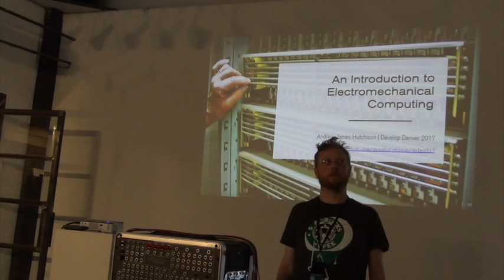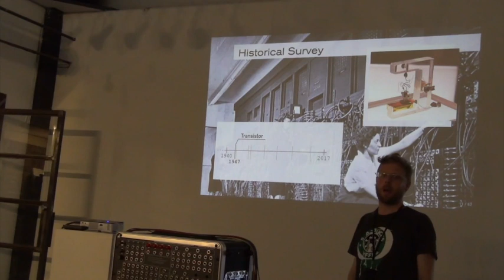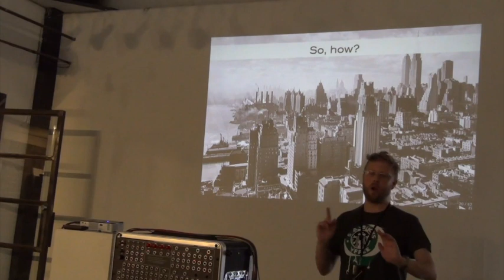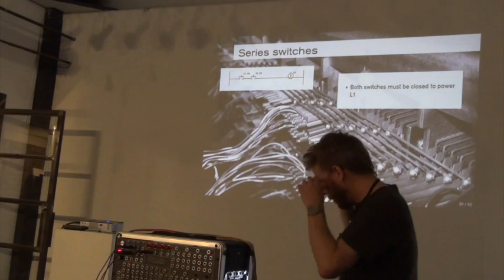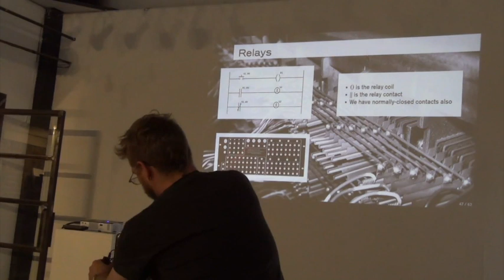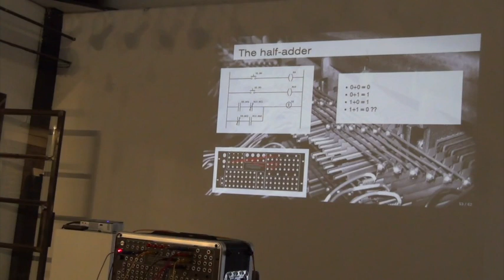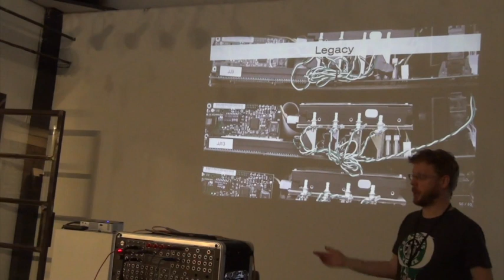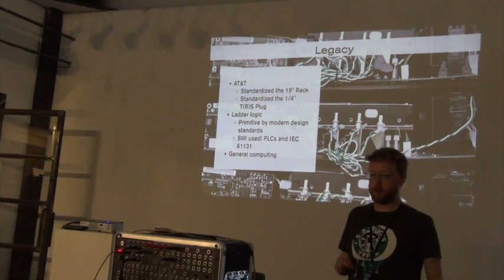An introduction to electromechanical computing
Presented By: Andrew Hutchison